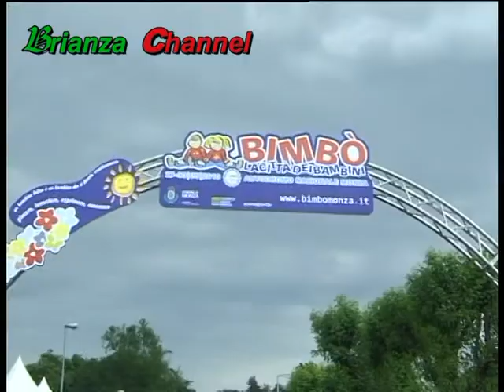2010 Bimbò evento dedicato ai bambini. Monza